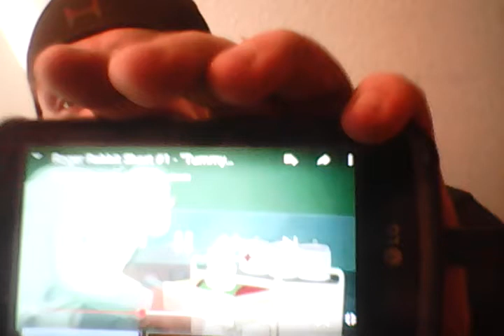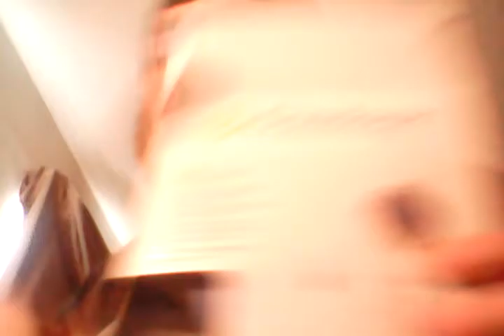Plans, discussion, & News vlog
Fresh Yeggs w/ Give my Regards to Broadway song

Ted Barrus - Yon Ho Soy Bean soft drink

Derrick Dalke
1501 W Rose Street Apt 46
Walla Walla, WA 99362